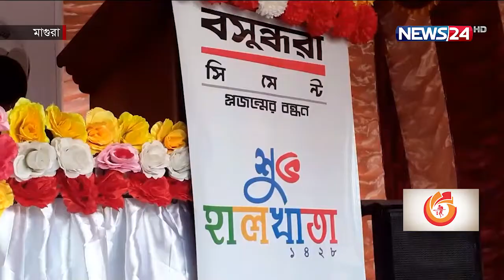মাগুরা শহরের ফাতেমা কমিউনিটি সেন্টারে বসুন্ধরা সিমেন্টের শুভ হালখাতা অনুষ্ঠিত 9Feb.22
মাগুরা শহরের ফাতেমা কমিউনিটি সেন্টারে অনুষ্ঠিত হয়েছে বসুন্ধরা সিমেন্টের শুভ হালখাতা অনুষ্ঠান। জেলার বিভিন্ন এলাকার ৩০ জন খুচরা ব্যবসায়ী এই হালখাতায় অংশ নেন। অনুষ্ঠানে বসুন্ধরা সিমেন্টের ৫ জন সর্বোচ্চ বিক্রেতাকে পুরষ্কৃত করা হয়। এছাড়া উপস্থিত ৩০ জনকে দেয়া হয় শুভেচ্ছা উপহার।
মাগুরার বসুন্ধরা সিমেন্টের পরিবেশক ইমদাদুল হকের সভাপতিত্বে এ অনুষ্ঠানে প্রধান অতিথি ছিলেন বসুন্ধরা সিমেন্টের ডেপুটি জেনারেল ম্যানেজার পলাশ আক্তার। বিশেষ অতিথি বসুন্ধরা সিমেন্টের কুষ্টিয়া ডিভিশনের ডেপুটি সেলস ম্যনেজার জাফরুল ইসলাম। বক্তারা জানান, এই সিমেন্ট পদ্মা সেতু, বঙ্গবন্ধু টানেল, রুপপুর পারমানবিক বিদ্যুৎ কেন্দ্র, লেবুতলা পায়রা সেতুতে ব্যবহৃত হয়ে ইতিহাস ও ঐতিহ্যে স্বাক্ষর রেখেছে। এ ছাড়া ঢাকা মেট্রোরেলে এই সিমেন্ট এককভাবে ব্যবহৃত হয়ে মানের প্রমাণ দিয়েছে।

Our other YouTube channels :
News24 Official Address:
NEWS24
371/A
Bashundhara Road
Block – D
Bashundhara Residential Area
Dhaka - 1229